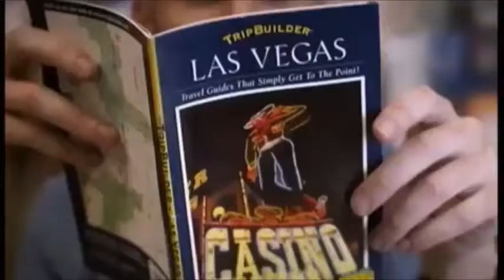Don't Shoot The Pharmacist! Trailer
EXECUTIVE PRODUCERS
DAVE BROITMAN
ERIC VARGAS